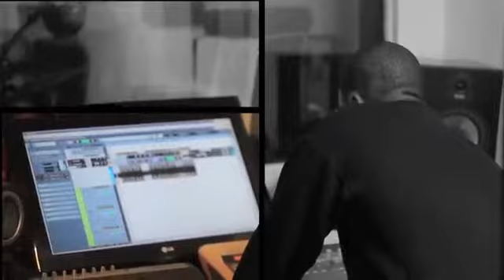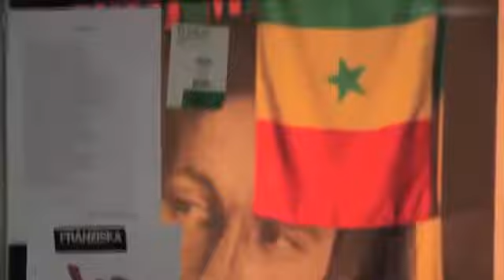ARMAGEDDON Under Shifaay feat No MaDe and KeurSpi